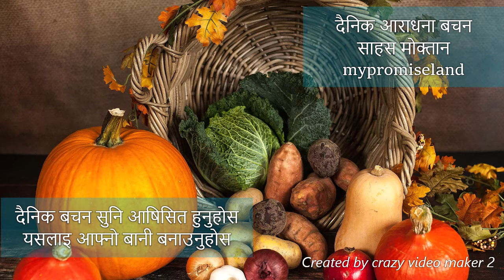Dainik_Bachan | फसलको लागि धन्यवाद |Psalm 65 | Sahas Moktan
For Trending: @mypromisland